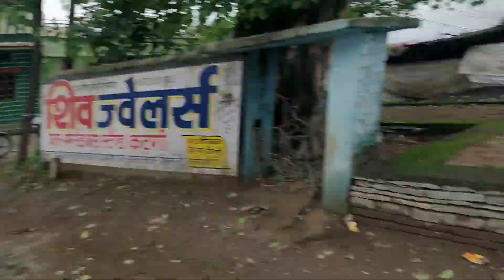JONK RIVER CG || MICHAEL || CINEMATIC VLOG VIDEO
JONK RIVER CG || STYLISH KAFILA || CINEMATIC  VLOG VIDEO
My second blog on YouTube
My new Village vlog
My first traveling vlog
My second travel vlog for train
My first experience to train travel
My life of fist vlog video
My life and mammy papa vlog
My new blog video for village
First vlog ko viral kaise kare
First blog ko viral karne ka tarika
Fisrt blog me views kyo nahi aate hai jo
My first blog on growth views
My second vlog fome live video
Blog video kaise banaye
Blog video banane ka tarika
4 CHAAR DIN VLOG
4 CHAAR DIN BLOG
4 DIN VLOG
4 DIN BLOG
BLOG VIDEO FOR VILLAGE
VILLGGE VLOG VIDEO ON YOUTUBE
BLOG KO VIRAL KAISE KAREN
BLOG VIDEO VIRAL NAHI HO RAHA
GIRAUDPURI MELA
GIRAUDPURI MELA 2023

:: Don't Try do to or recreate ko

🔥🙏THANKS FOR MY VIDEO WHACHING🙏🔥